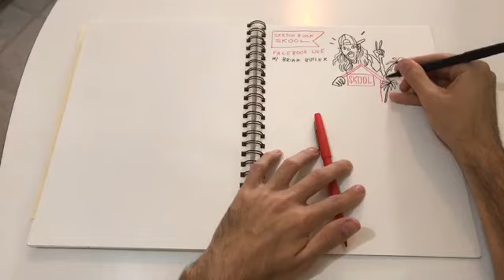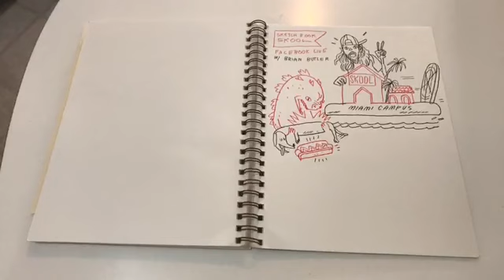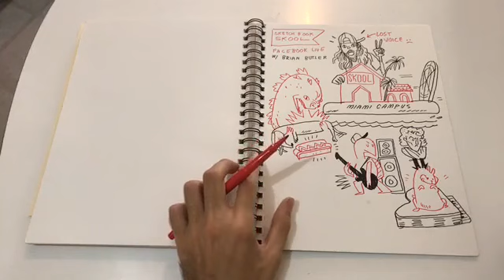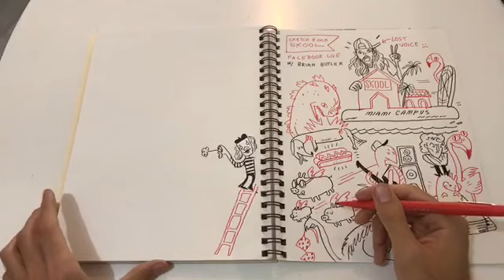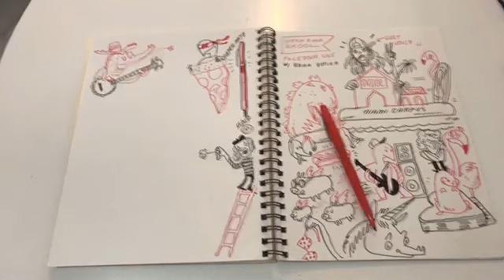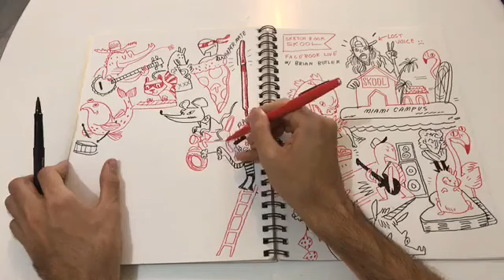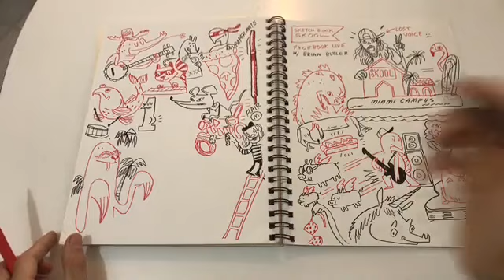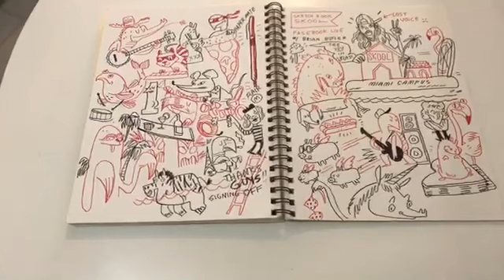Exploring Facebook Live: Brian Butler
Sketchbook Skool hosted new fakulty member, Brian Butler, for an exclusive Facebook Live event. In this event, Brian took requests for some live sketching and the results were pretty spectacular! Brian teaches in our newest kourse at Sketchbook Skool, Exploring.